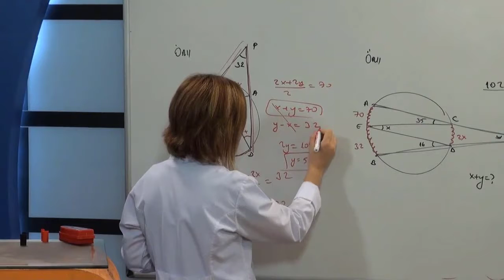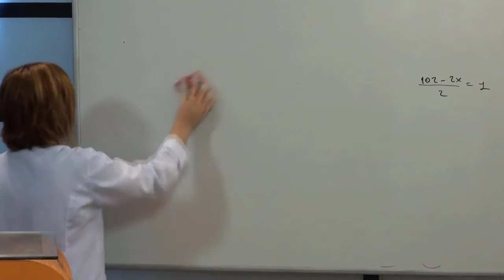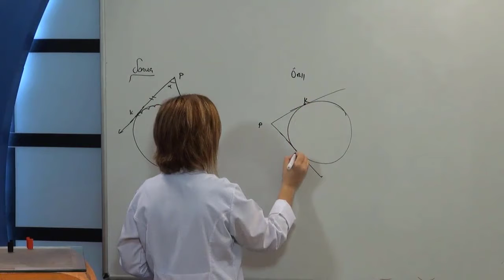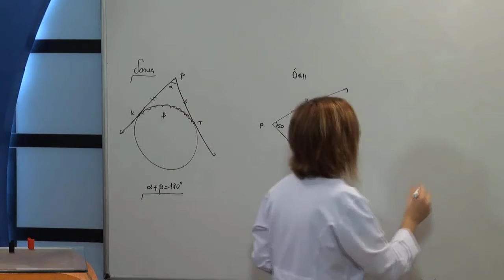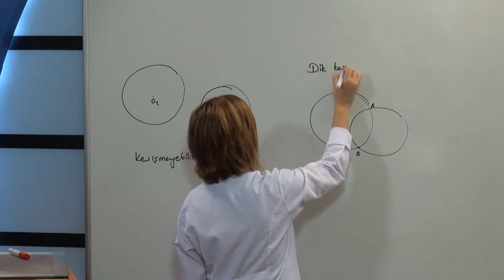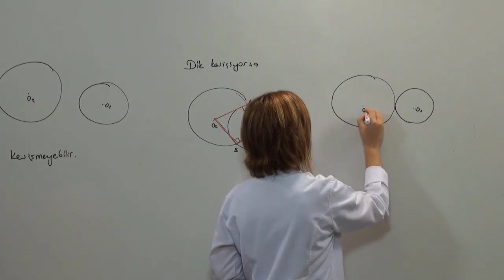Geometri Çember 11, TYT Geometri Çember, AYT Geometri Çember, KPSS Geometri, DGS - ALES Geometri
11.sınıf geometri çember,
çember tyt geometri 2020,
tyt ayt geometri çember,
geometri çember uzunluk,
analitik geometri çember üniversite,
geometri çember ve daire tyt,
geometri çember ve daire soru çözümleri,
geometri çember 11.sınıf,
teğet kiriş açı ispatı,
teğet kiriş açı ile ilgili çözümlü sorular,
teğet kiriş açı özellikleri,
teğet kiriş açı formülleri,
çemberde teğet kiriş açı,
çemberde teğet kiriş açı soruları,
iç teğet çemberi,
iç teğet çemberim merkezi,
iç teğet çember formülü,
teğet kiriş yöntemi,
teğet kiriş özellikleri,